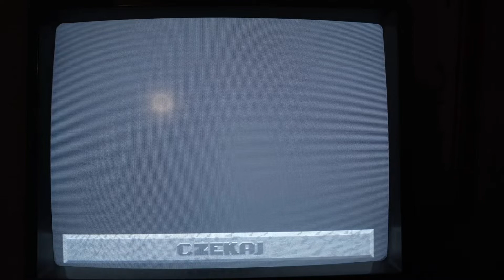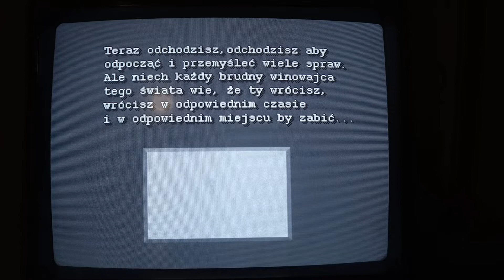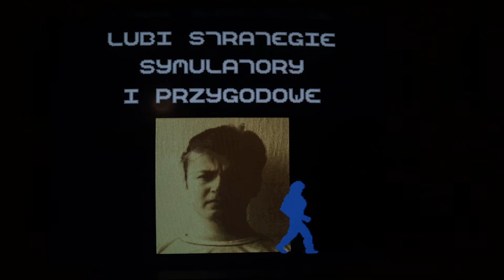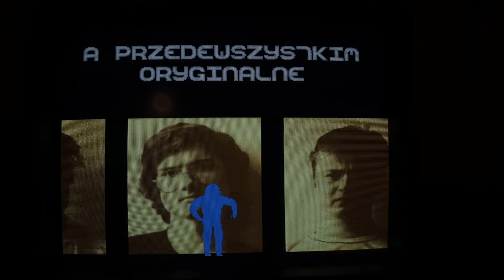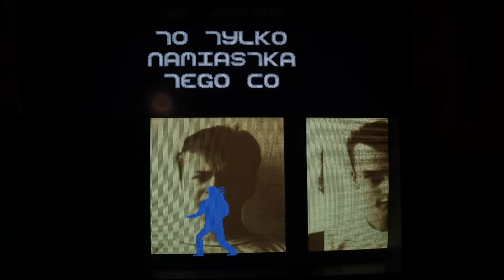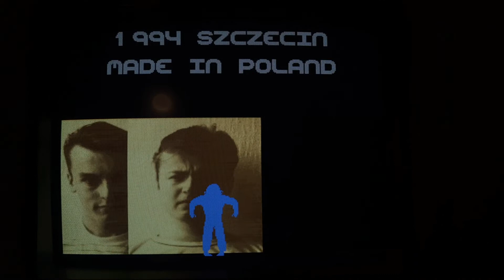FRANKO AMIGA 500 LEVEL 3 #gameplay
siemanko wszystkim  tu zacząłem  grać od 3 poziomu   oczywiście  na końcu  walka z Bossem  Klockiem  zapraszam  na gameplay  I gadkę